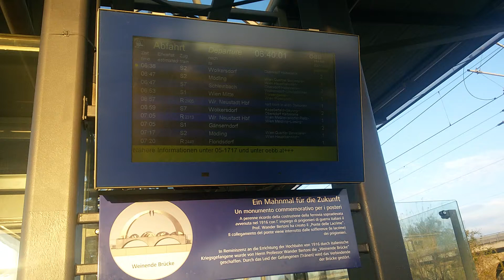ÖBB Cityjet S 2 Siemensstraße in Wien(1)